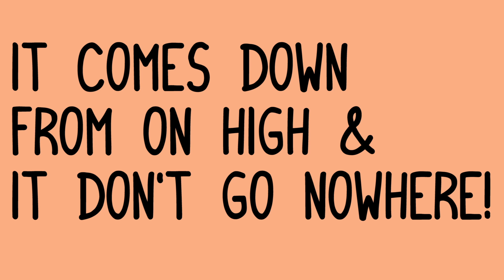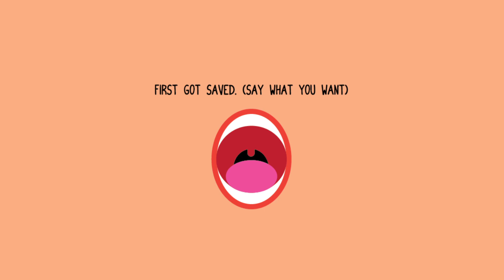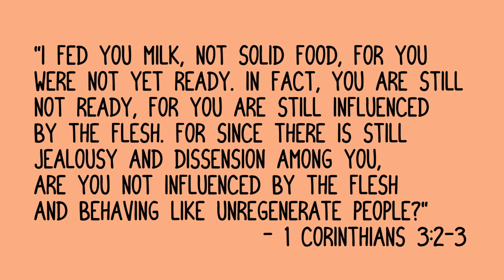Garrett! - Samples of the Truth. FULL EP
Samples of the Truth is rapper Garrett! (formerly known as GdotBell)'s 5th project released since 2009.

To download the full project, visit gdotbell.bandcamp.com

Follow Garrett! on Instagram @gdotblessed

God Bless!